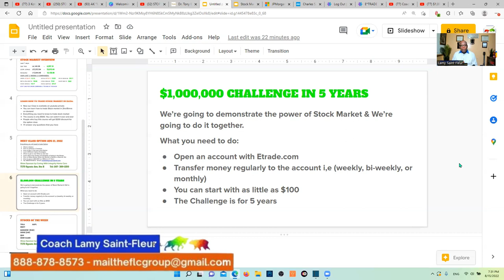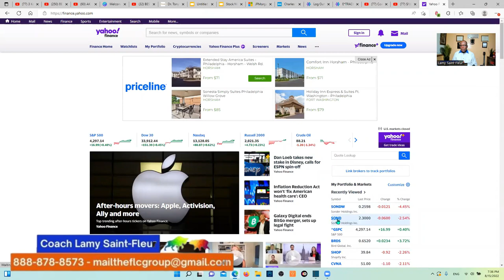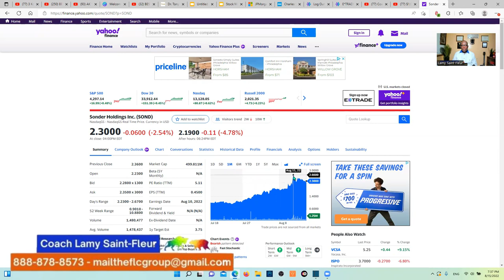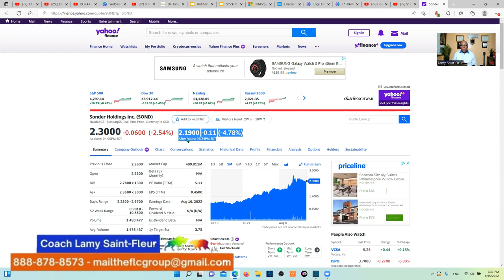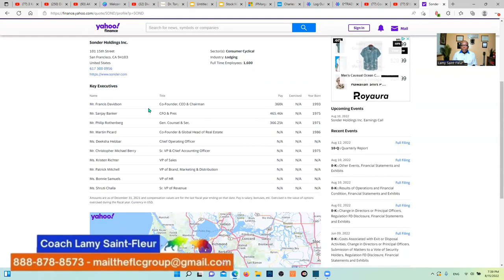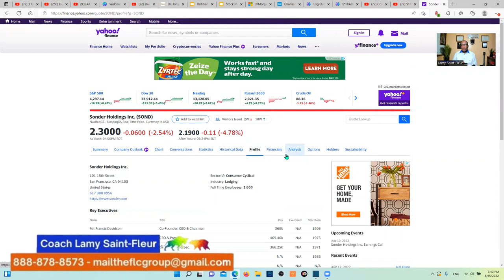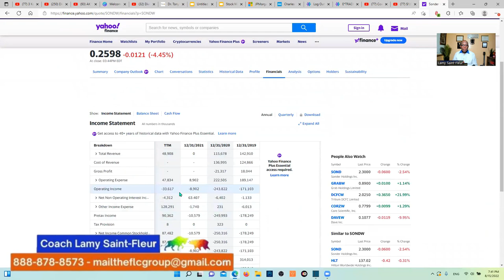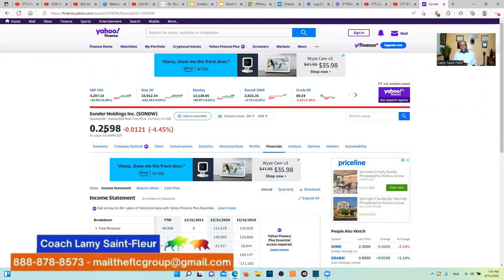$1,000,000 CLUB NAN 5 AN TOUT MOUN KA KOMANSE AK $100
SOU CHANEL SA-A MWNE MONTRE AYISYEN FRE AK SEM YO KOMAN POU YO TRADE STOCK AK OPTION. MWEN MONTRE YO TOU KOMAN YO KAPAB KREYE REVENU PASSIF AK KOMAN POU YO FE LAJAN YO TRAVAY POU YO.